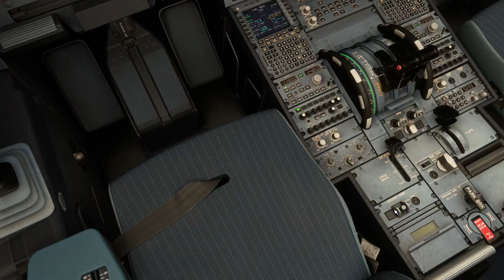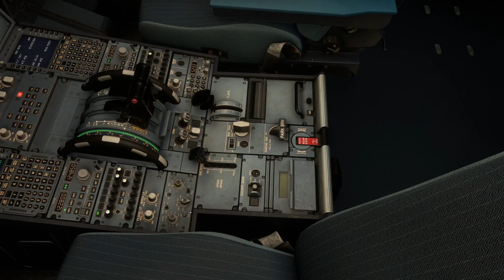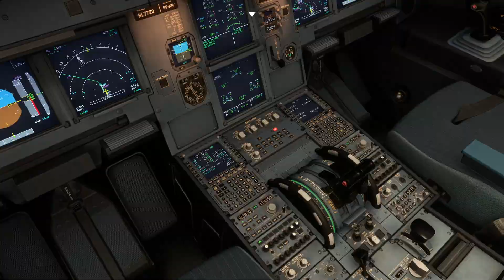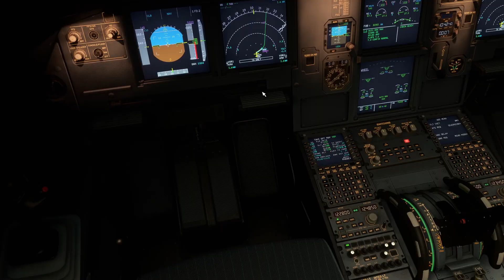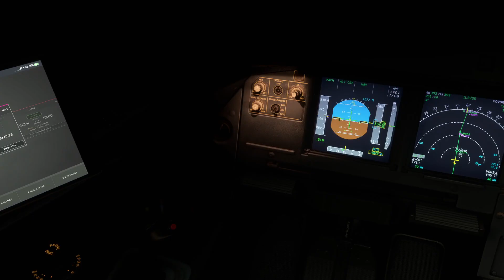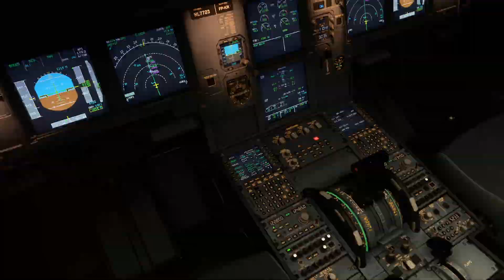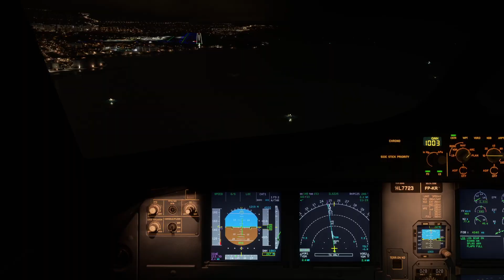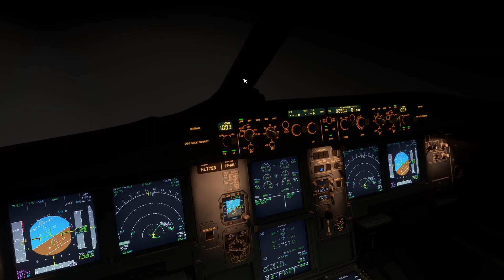Msfs2020 Air Busan Fenix A321-200 Takeoff from Busan Gimhae Int'l Airport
The latest state of my channel! I hope you enjoy my virtual flight video.

Aircraft Addon lists

PMDG 737-700/800/900 NG3
Fenix A320+319/321
Pmdg 777-300ER
Horizon Sim B787-9
KuroSim B787-8
MSFS ATR42/72
Inibuild A320neo

Landscape Addon lists

Le Aero Design RKSI for MSFS
Asian Airport RKSS
Samscene Airport RKPK/RKPC/ZSAM
                   Cityscape Seoul/Busan/USA vol.2/Tokyo/Hongkong/Beijing
KUJ ZMCK
BW&AM Sim KSEA/KMIA
Flightbeam KSFO/KIAD
Fly2High RKTU/RKTN/RKJY
WF Studio ZBAA/ZSPD/VHHH
Inibuild KJFK/KLAX/PHNL/NFFN/EGLL
CloudSurf Sim RPLL/RPVM/RPMD/RPVP/WSSS
FlyTampa KLAS, CYYZ, EHAM, YSSY
Freeware VTCC
Etc. Add soon...

Utility Addon lists

Fs Realistic
TFDI PACX
Vpilot
Volanta
Simbrief

All sim graphic setting is default 'high' profile

Hardware
i7-10700K
Galaxy RTX2080 Super
DDR4 Teamforce RAM 32GB
SSD M.2 1TB
HDD SATA 1TB